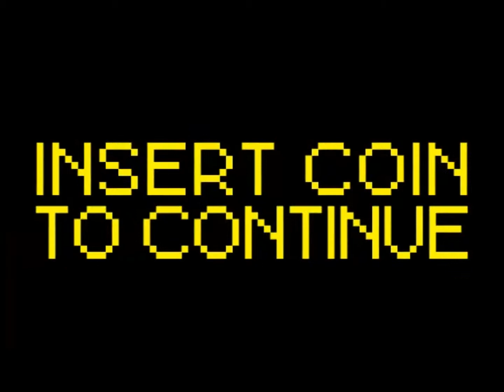Injustice - Deathstroke vs Shazam vs Flash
Deathstroke ahora lucha con los buenos. contra los buenos malos!!